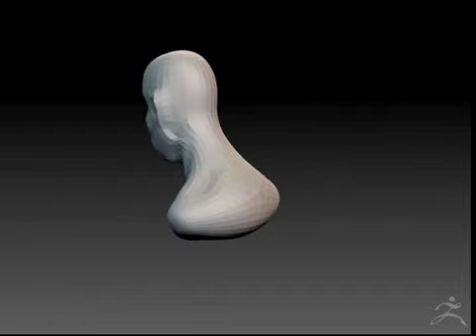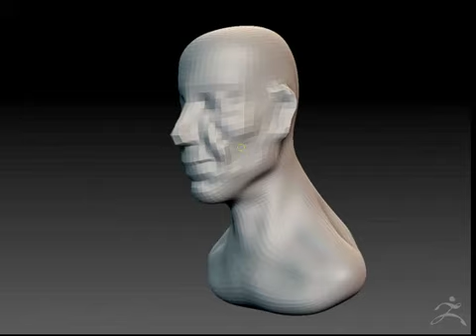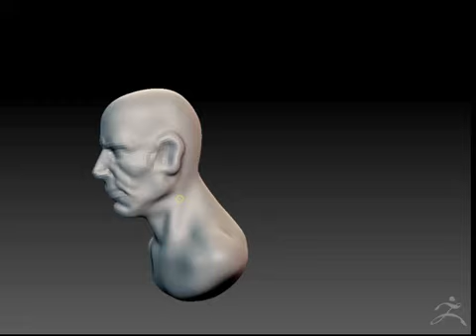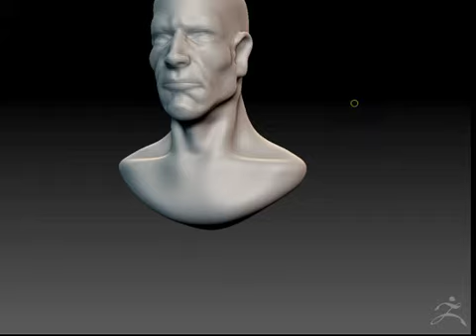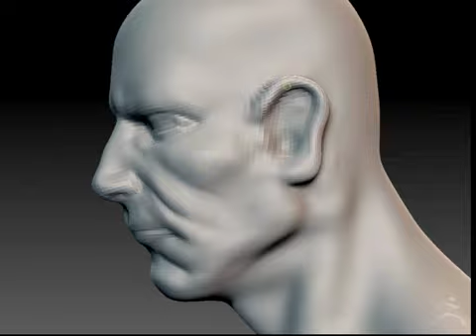Scribble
Quick evening scribble.